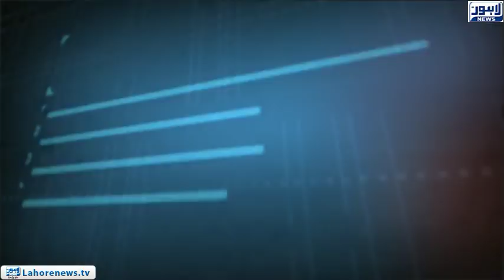Tamasha Episode 532 - Part 2